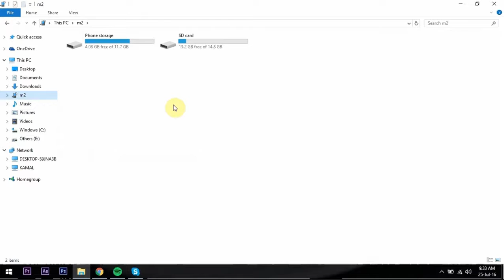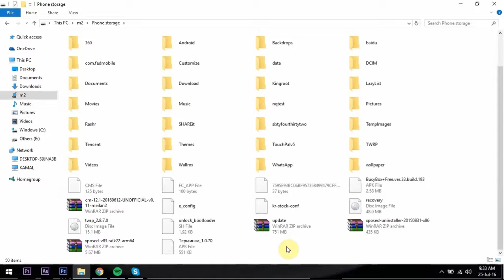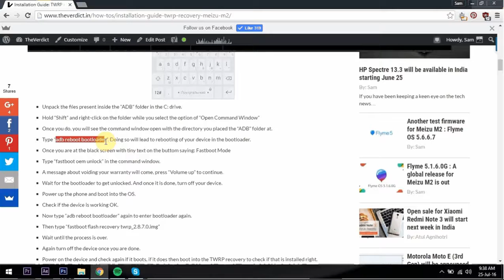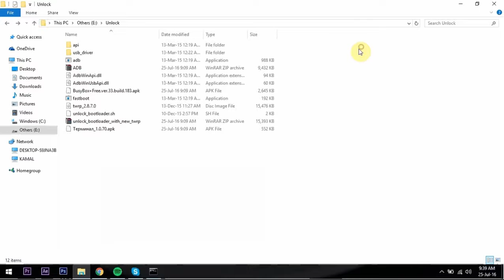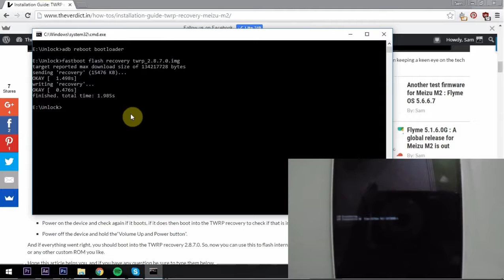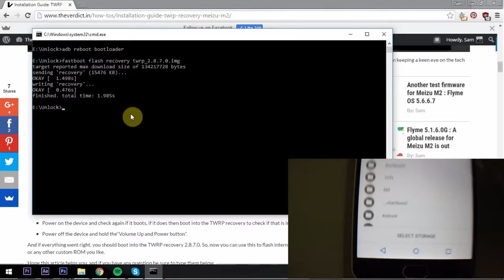Installation Guide TWRP recovery Meizu M2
Meizu m2
Quality for young
1.3GHz quad-core CPU with A53 architecture
Advanced 64-bit processor
The quad-core Cortex-A53 processor has a clock speed of 1.3GHz, making the Meizu m2 blazing fast. MediaTek's CorePilot™, the highly efficient multi-processing technology, allows the CPU and GPU to work together perfectly. The 64-bit processor is powered by the all-new Flyme OS 4.5 based on Android 5.1 to deliver a smooth user experience.
2GB RAM • Samsung eMMC 5.0 high-speed flash memory
The perfect synergy between the 2 GB of onboard RAM and Samsung's advanced 16 GB eMMC 5.0 high-speed flash memory performs far beyond anything else in this price range. You will never have to worry about a shortage of memory. With less pre-installed apps, large internal memory and Android 5.1, the Meizu m2 brings the same fluent high-end experience as the MX5 provides.
5-inch 720p fully
laminated screen
296 pixels per inch
The 5-inch 720p HD screen, which is fully laminated, features a contrast ratio of 1000:1 and an excellent screen-to-body ratio of 75.6%. The renowned IPS display technology provides the screen with clear and ultra-fine display effects.
13 megapixel rear cameraNumber one in this price range
The Meizu m2 is equipped with a 13 megapixel Samsung CMOS sensor, 5-element lens modules, and an ƒ/2.2 ultra large aperture. With these specifications, you are guaranteed of sufficient lighting and a high resolution. And that ensures adequate shutter speeds even in low-light environments. The 5 megapixel front camera is leading in this price range. Its brand new FotoNation 2.0 smart selfie enhancement system and precise white balance adjustment helps to produce superior photographs.13 megapixel
rear camera
5 megapixelfront camera
FotoNation 2.0
smart selfie enhancement
The battery of the Meizu m2 provides a typical capacity of 2500mAh. Together with the optimized operating system, it offers a call time of up to 23 hours. Even with a Wi-Fi network connection and your screen turned on, you can browse the internet for up to 12 hours. The batteries of the Meizu m2 are provided by leading brands like SONY and ATL, with the aim of improving integrity at the right place.*Battery performance is determined based on network status and system settings. Actual battery life may differ from laboratory test data.
The Meizu m2 follows the characteristic design language already seen at the Meizu m2. It's the first time ever that the sophisticated dual-slot single SIM tray and unibody design are offered in this price range. In addition, the Meizu m2 allows for perfect one-handed usability weighing only 131g and featuring a 5-inch screen.The Meizu m2 perfectly integrates our uncompromising manufacturing technology. We use a molded polycarbonate unibody design throughout the entire phone. High-precision CNC engraving technology is applied in all holes and openings. With the polished R-angle curves, the Meizu m2 fits in your hand so well that it will be hard to put it down after picking it up.